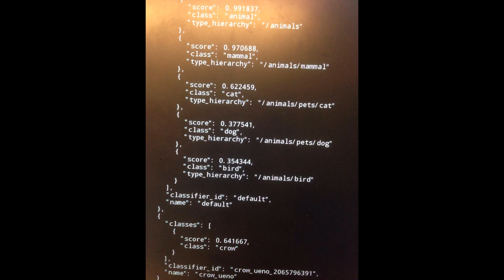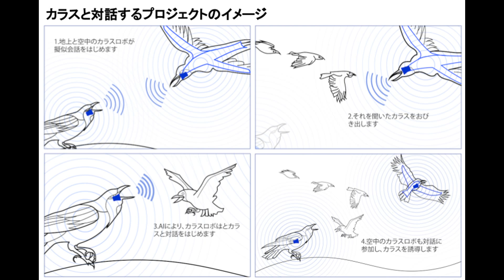カラスマヨネーズ